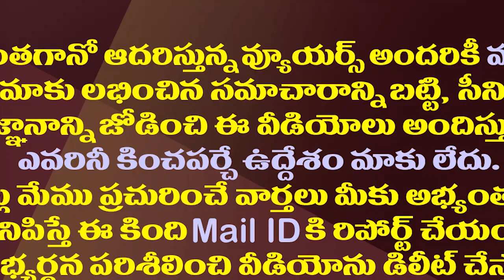ఏపీ కేబినెట్ మీటింగ్ లో హాట్ హాట్ గా చర్చ| CM YS Jagan Serious Discussion In Cabinet Meeting